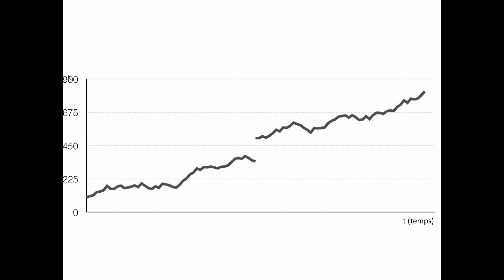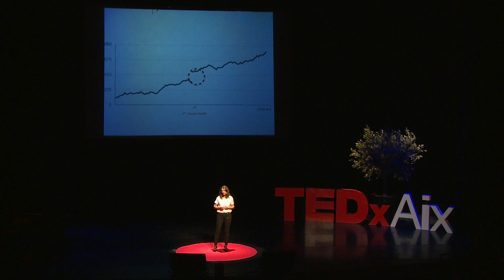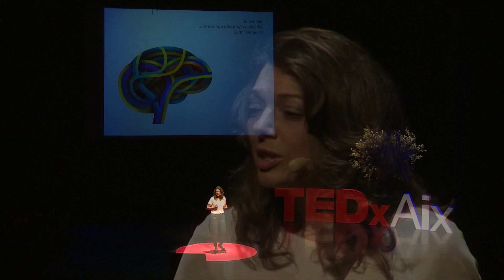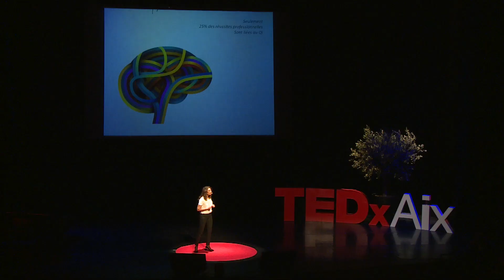Irrationalité mathématique : comment réussir en temps d'arrêt | Amina Zeghal | TEDxAix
La logique et le raisonnement rationnel sont parfois impuissants face à nos enjeux les plus critiques. Amina décrit comment l'irrationalité est un des ingrédients de nos réussites individuelles,  organisationnelles ou sociales.

Amina Bouzguenda-Zeghal est Directrice Générale de l’Université Paris-Dauphine |Tunis, premier campus de l’Université Paris Dauphine à l’international.Avant d’arriver à Dauphine, Amina était adjoint au doyen, à la MSB de Tunis et professeur associée spécialisée dans les sciences de la décision. Elle a effectué un passage à la Kellogg School of Management de Chicago, en 2007 et à la Columbia Business School de New-York en 2008 en tant Fulbright scholar.Elle est Docteur en mathématiques appliquées à la finance de l’Université de Paris Dauphine. Elle complète sa formation par un Executive MBA puis un certificat en Leadership à l’INSEAD en 2013.
Au lendemain de la révolution, Amina a fondé une association et s’est associée à Advans dans le domaine de la microfinance en Tunisie.